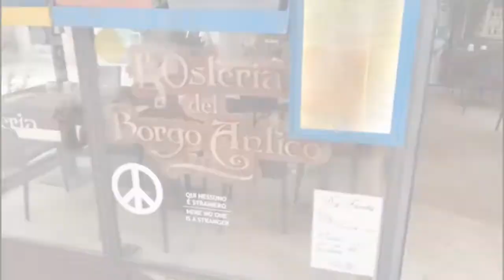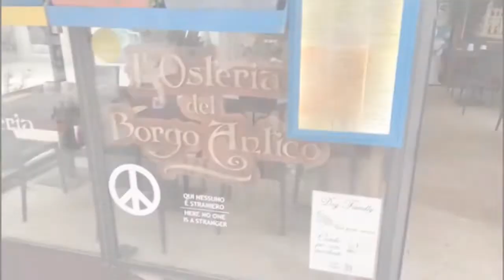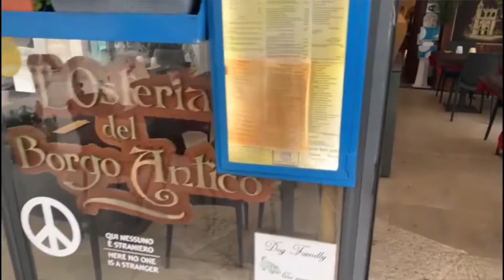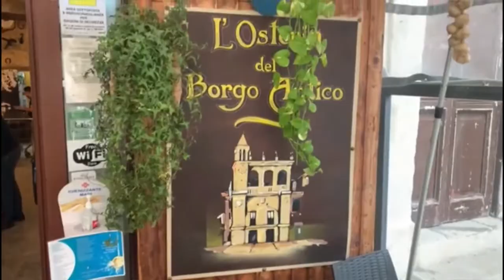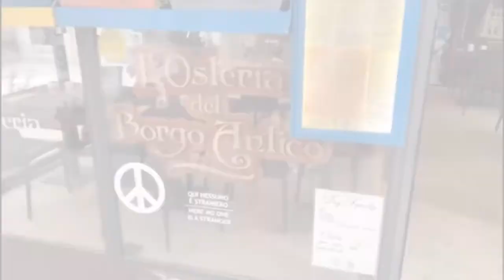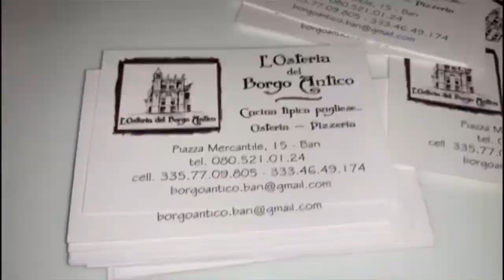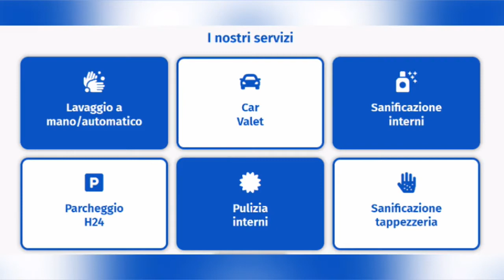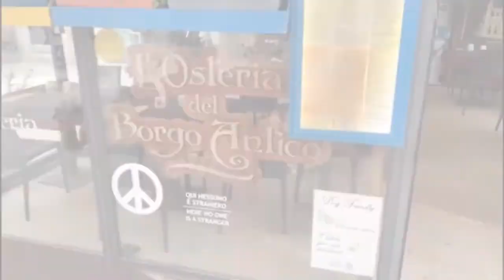Asd Noicattaro 🆚 Asd Arcobaleno Triggiano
📺DIRETTA: Asd Noicattaro 🆚 Asd Arcobaleno Triggiano
📅Domenica: 04/12
🕞Ore 14:30
📍Campo Comunale Mario Rizzo - Noicattaro
⚽ Campionato Regionale 1ª categoria - girone B